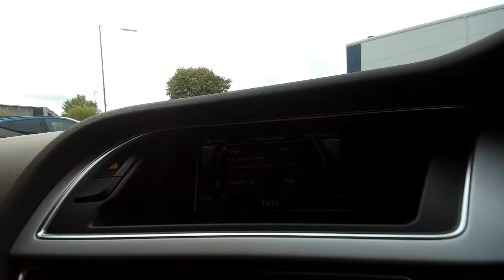NG15CYP Audi A4 Saloon S line 2.0 TDI 150 PS multitronic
Audi A4 Saloon S line 2.0 TDI 150 PS multitronic